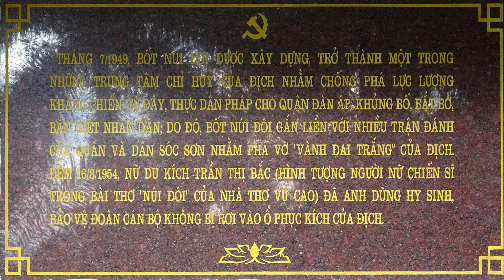Núi Đôi Hay Núi Nghĩa Địa || Núi Đôi Sóc Sơn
Tâm đắc với bài viết của tác giả, Mai Khuê. lột tả hiện thực tình trạng Núi Đôi, Cùng Tên của nhà thơ Vũ Cao.
* - Tất cả các Video trên kênh do Nguyễn Bá Khoa trực tiếp quay bằng Sony FDR AXP 55 và DJI mi ni  và Mi ni 2 SE. Nghiêm cấm mọi hành vi sao chép, hoặc sử dụng một phần.
- Kênh NBK chuyền tải các các giải bóng chuyền trong nước và quốc tế, bóng chuyền hội làng, vật hội làng, các khu du lịch nổi tiếng trong nước và quốc tế
- Cám ơn các khán thính giả đã đăng ký ủng hộ chúc sức khỏe bình an